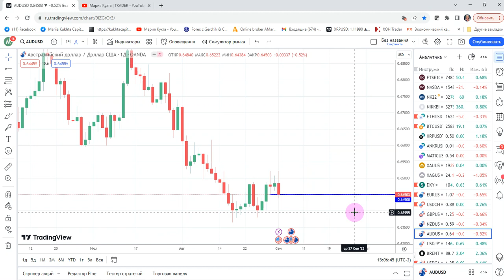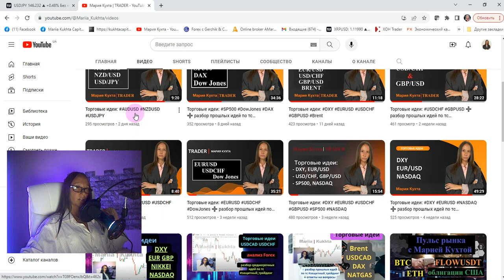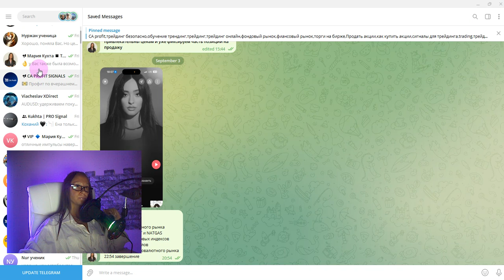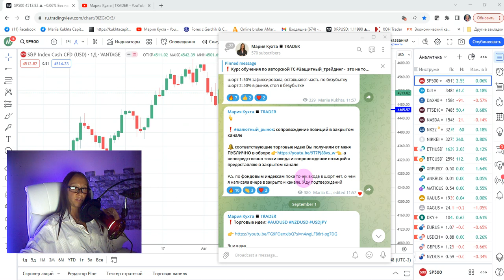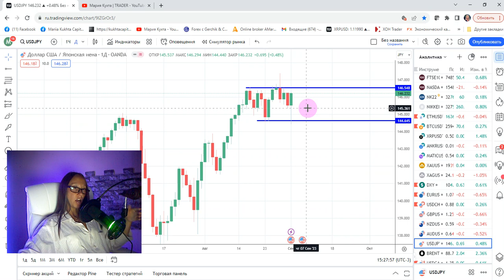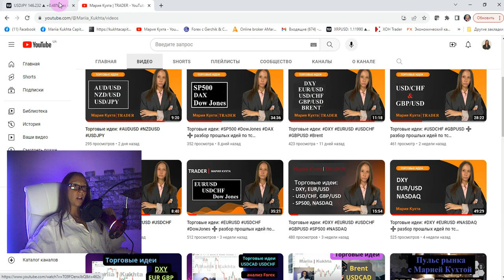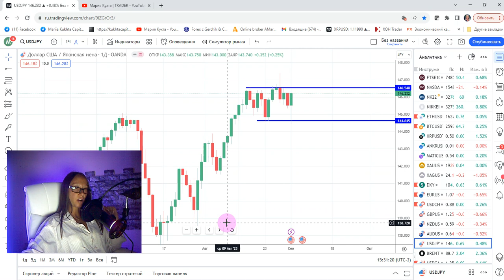Торговые идеи: AUD/USD, NZD/USD, USD/JPY | AMarkets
Эпизоды:
00:00 приветствие
00:40 вступление
02:47 торговая идея: AUDUSD
06:48 торговая идея: NZDUSD
09:46 торговая идея: USDJPY
12:35 публичные торговые идеи на этой неделе
13:09 разбор прошлых публичных торговых идей по индексам
17:05 разбор прошлой публичной торговой рекомендации: AUDUSD
18:11 разбор прошлой публичной торговой рекомендации: NZDUSD
19:41 разбор прошлой публичной торговой рекомендации: USDJPY
21:01 завершение